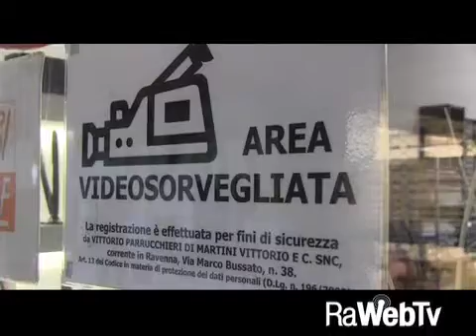Assalto al Gold Gallery dell'ESP: il racconto dei testimoni 17 10 2015